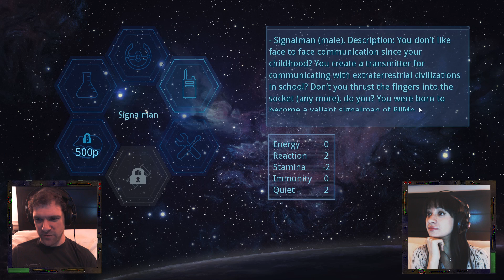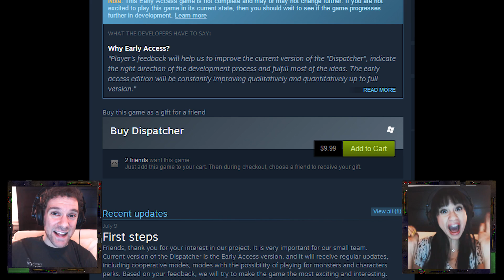HORROR RPG BUT NOT | Dispatcher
Dispatcher is a first-person RPG horror game but without the RPG part -- or even a goal, really.

Mailing ►
The BS